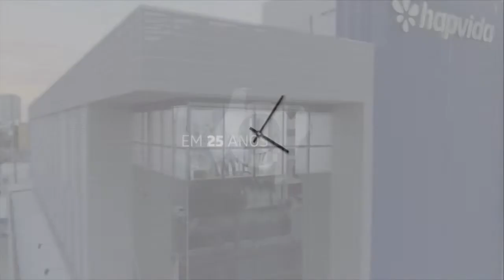HORA H ENTREVISTA: NAZARÉ MUSSA, PSICÓLOGA E ESCRITORA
No HoraH de hoje (23) recebemos a psicóloga e escritora, Nazaré Mussa, para falar sobre o canal no YouTube criado para ajudar pessoas que não tem condições de se consultar com um psicólogo, e que precisam de tratamento contra ansiedade, depressão e demais doenças. Participe!